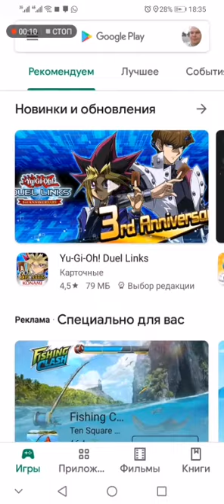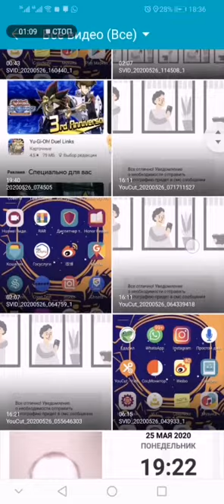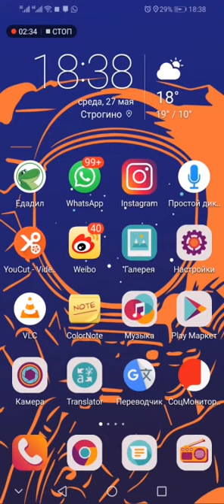Приложение *Социальный-Мониторинг" обновилось но об обновлении никого не предупредили